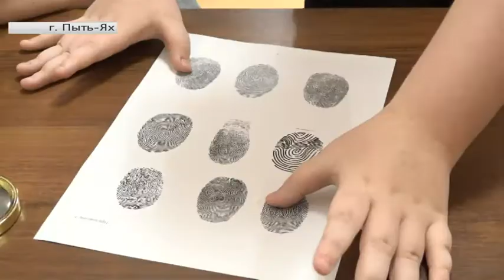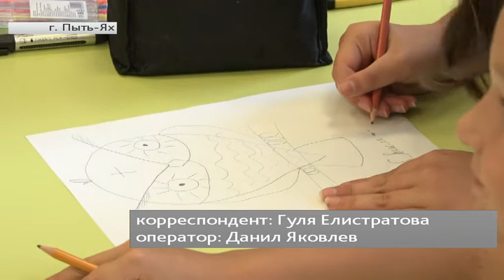Юные югорчане провели собственное расследование в библиотеке Пыть-Яха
Рубрика «Югра в деталях», автор Гуля Елистратова.